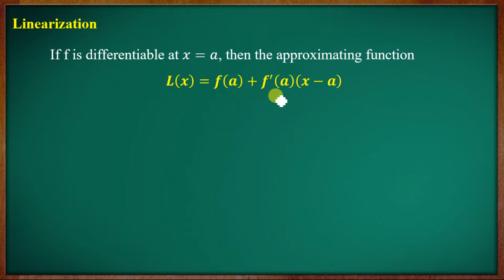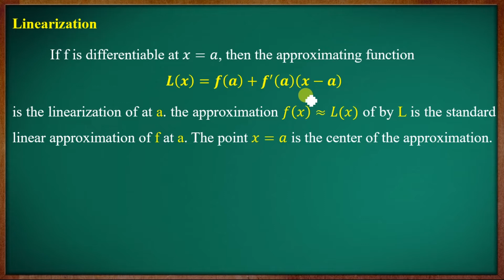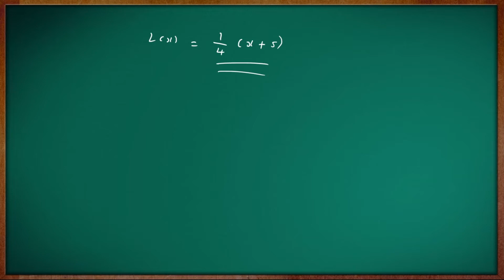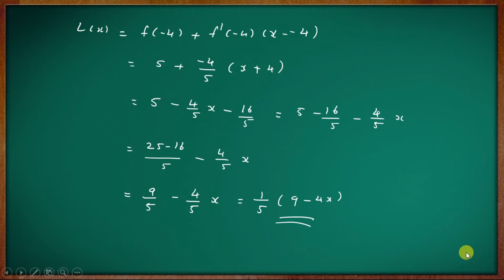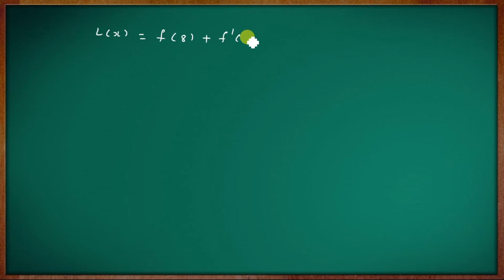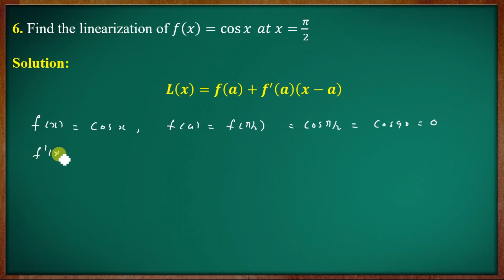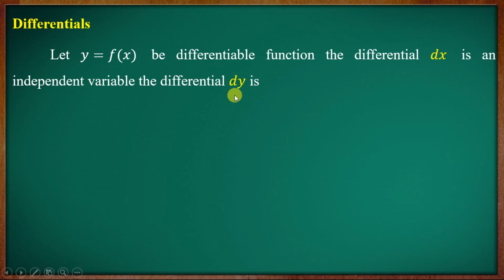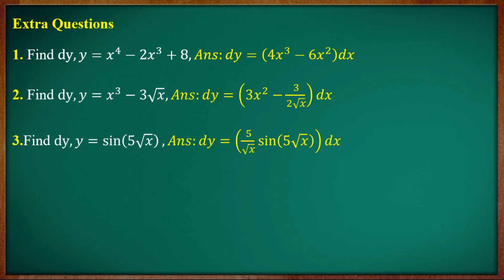[Old Syllabus] 1st Semester B.Sc. Complementary Mathematics |Module-III |Part-08 |Calicut University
Calicut University

First Semester B.Sc. Complementary Mathematics

Previous question paper   [New Syllabus]

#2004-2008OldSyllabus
B.Sc.